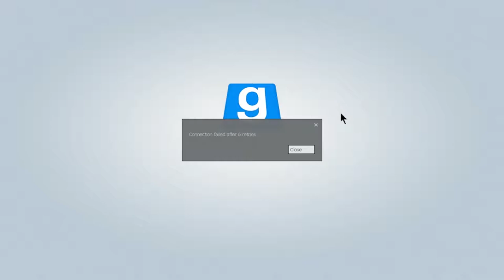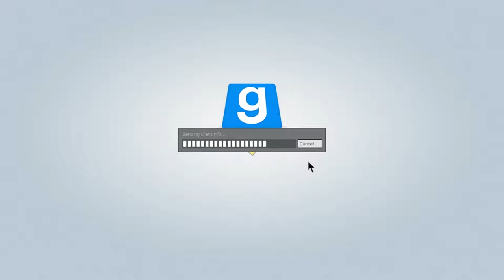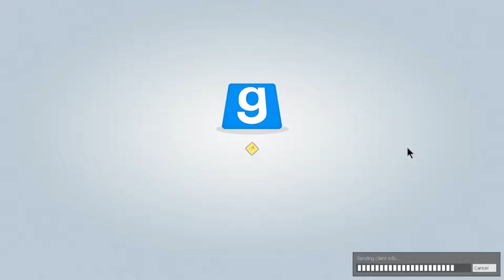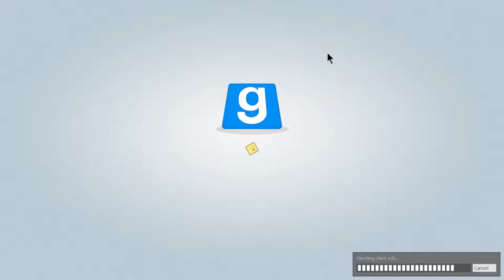Showing Friends the Wonders of Prop Hunt (Gmod Prop Hunt Livestream)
Myself and a few friends got together to teach the magical ways of Prop Hunt to another. We're still kinda learning too...